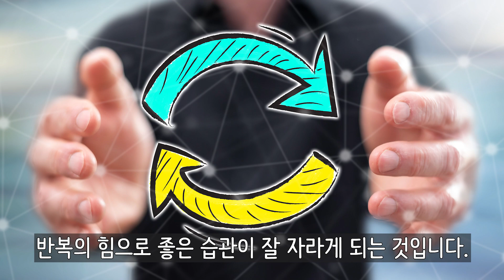반복이 가져다주는 놀라운 성공 비결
반복이 어려우신가요?
자칫 자신의 끈기없슴을 탓하기 쉽지요. 사실은 '기술'의 문제이지 개인의 인성 문제가 아님니다. 여기 반복하는 기술을 어떻게 습득하는지를 알려드림니다.